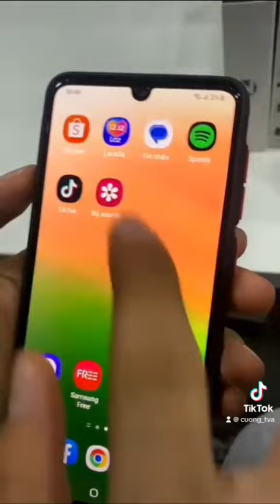Xử lý Video âm thanh bị tập âm, sôi